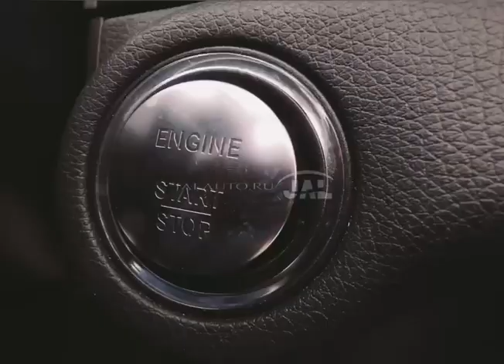Автоподбор Омск . 🚘 MERCEDES BENZ C CLASS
Не совсем типичный для аукционов, но очень крутой вариант выкупили сегодня🔥⬇️
🚘 MERCEDES BENZ C CLASS
🔹 Год выпуска: 2013
🔹 Цвет: черный
🔹 Комплектация: С180 AMG
🔹 Пробег: 56 000 км
🔹 Объем двигателя: 1800 куб.см
🔹 Оценка: 4,5 балла